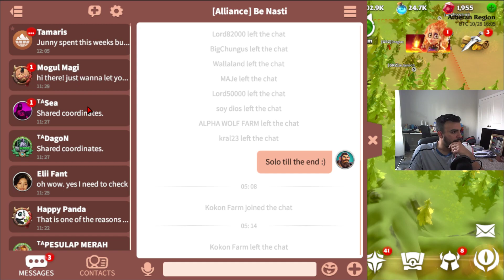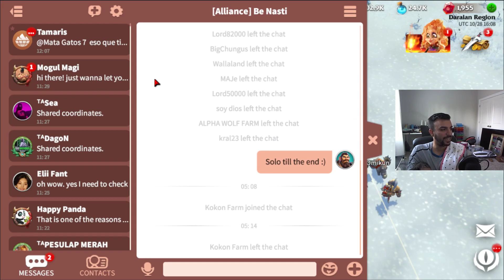Call of Dragons | S2 Drama! Zone 3 Open, EMP Betrayed for Fair Fight?, & Start To The Biggest War!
Welcome back CoD Fam :) Today's video for Call of Dragons shows & talks about the big war that is starting now after zone 3 opened along with passes taken. Big betrayal within the strongest alliance just before the start of it all.

0:00 - Introduction
4:30 - 1st Grouping for Heal
5:52 - The Drama in S2 Explained
11:20 - OwO Advance to Forward Staging Area
16:20 - Jurassic Park 2 Herd Retreat
17:50 - Rumors on EMP Situation
18:55 - BREAKING NEWS! EMP Player Tells All!
22:00 - TA Small Squad Attacks
23:25 - Bulk Group Healing EMP
24:30 - EMP Player Expands on Reasoning
28:10 - Conclusion + Overview